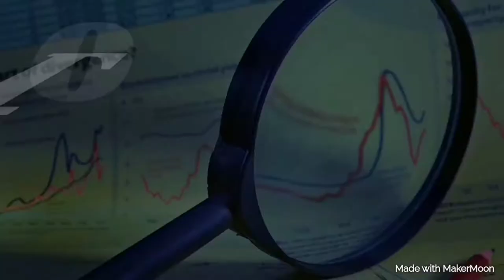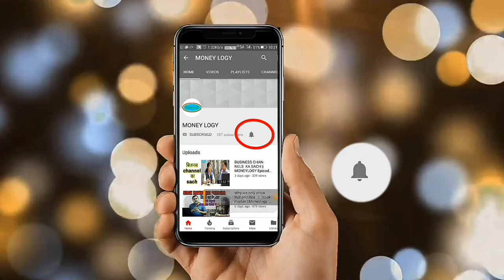📢Zero brokerage demat account का सच || Stock market for beginners || Moneylogy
Actual truth of zero brokerage demat account in india..a video by Moneylogy
Next batch of online technical analysis course starts from 2nd  September  2020
Duration : 30 days
Timings : 8 pm to 9 pm
Fees: 5001/- all inclusive of taxes.
* you can even register by paying just rs 101/- and attend live classes for first 6 days.If satisfied then pay the remaining money of 4900/- and continue further.
** Those who have opened demat account in Angel Broking  from us they can avail 6 days of live classes without paying rs 101/- they have to mail us or whatsapp us there details like
Name
Mobile no ( registered with Angel Broking)